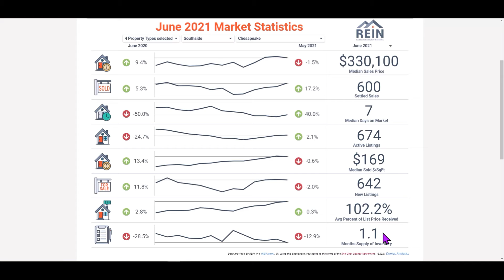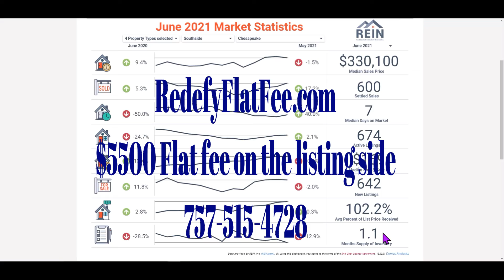Chesapeake Real Estate Market Update June 2021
In this video, we give you the news and stats you need to know about buying a home in Chesapeake, and homes for sale in Chesapeake, including detached single family, attached townhomes, and apartment and condos. In this video we discuss the month of real estate sales, the level of active inventory, the prices of our Chesapeake Real Estate and more!
 We also provide advice on the following:
We release a new Chesapeake Real Estate Market Update every month
Learn about the Redefy Flat Fee and Doug Wolfe Difference.
Have a real estate need or question?
Book a consult with us today!
Learn about the Redefy Flat Fee Difference Redefyflatfee.com
➡️ Redefy Flat Fee is a top Chesapeake real estate brokerage. Our firm is very unique as we have a real estate investing division along with a military relocation expert. We have some of the top Realtors in Chesapeake, as well as a team of marketing experts to provide our real estate clients a complete firm behind their real estate buying and selling. We offer a Flat Fee on our listings which saves our sellers thousands in commissions. We show people how to start investing in real estate in Chesapeake, including cash flow rental properties, rent to own and flipping houses. We also help Chesapeake & Area builders with their marketing and sales effort by supporting them with our full team of support. Every month we release a new Chesapeake real estate market update to ensure you are kept up to date with homes for sale in Chesapeake.